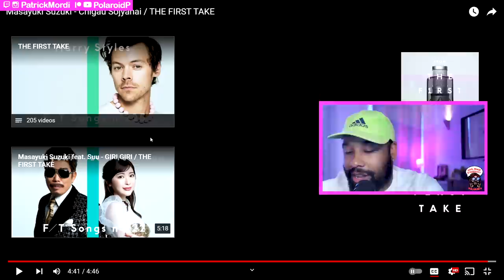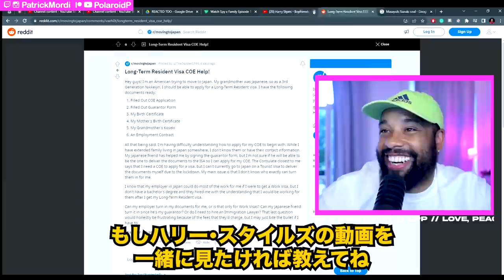キング オブ ソウル ミュージックMasayuki Suzuki - Chigau Sojyanai 【海外の反応】// THE FIRST TAKE // 日本語字幕に対する外国人の反応 LPP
REACTING TO JAPANESE Artists: Masayuki Suzuki

A little bit more information about me, Hi my name is Patrick Mordi I am a DJ/Music producer. I am also a photographer for Vice magazine. I live in Amsterdam and I have been traveling to Japan for the last 8 years. I love Japanese music and love reacting to all the Music videos I haven't seen yet! はじめまして